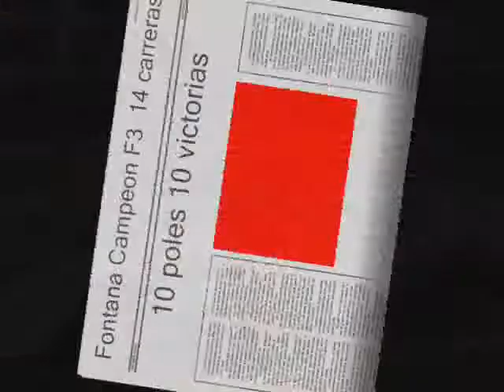Norberto Fontana Campeon F3 Alemana 95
Victoria y campeonato en Magny Cours. Fuente: Soules